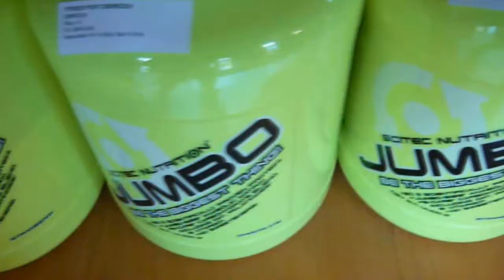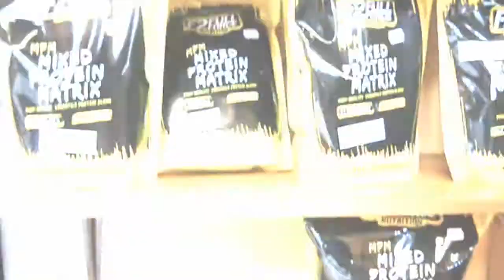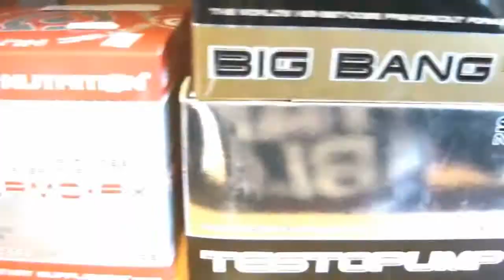Fitness Pont Debrecen Promotion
A Debreceni Fitness pont bemutató videója.
ÁLLANDÓ AKCIÓK, KEDVEZMÉNYEK MINDENKINEK !!!

SCITEC Nutrition termékpaletta teljes választékban!

Debrecen, 4025 Piac utca 41. Belvárosi Üzletház

H - P : 9 - 18 - ig
Sz : 9 - 13 - ig
V : ZÁRVA